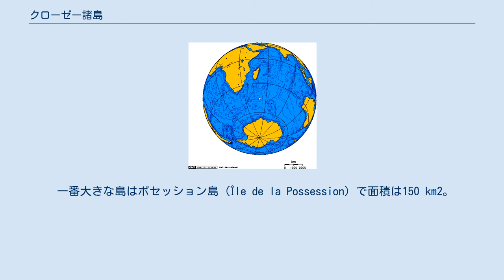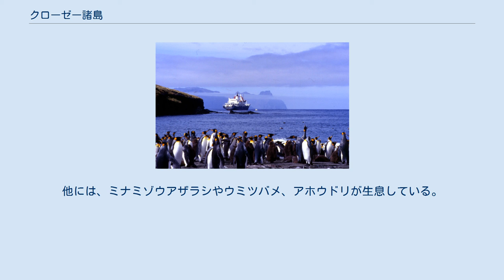クローゼー諸島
フランス領南方・南極地域
クローゼー諸島の位置 クローゼー諸島、クロゼ諸島（クローゼーしょとう、クロゼしょとう、フランス語:Îles Crozet）はインド洋の南にあるフランス領の諸島。
マダガスカルと南極大陸のほぼ中間点にあり、行政的にはフランス領南方・南極地域の一部である。
 クローゼー諸島の地図 クローゼー諸島はインド洋の南、東経50度33分から52度58分の範囲に位置している。
この諸島は二つのグループに分けられる。
 一番大きな島はポセッション島 (Île de la Possession) で面積は150 km2。
次いでレスト島 (Île de l'Est、130 km2) 、コション島 (Île des Cochons、67 km2) などの島がある。
標高は800から1000m程度である。
最高地点はレスト島のPic Marion-Dufresneで1050 mである。
 この諸島は火山起源で、880万年前の玄武岩が見つかっている。
 クローゼー諸島は氷河には覆われていない。
年間降水量は2500mmで、年平均300日は雨が降っている。
そして、100km/h以上の風の日が100日程度ある。
気温は夏には18℃程度まで上がり、冬には5℃程度まで下がる。
ケッペンの気候区分では、Cfc（西岸海洋性気候）に該当する。
 ポセッション島の東海岸近くに科学研究施設のアルフレッド・フォール基地があり、そこに18人から30人の研究者が入れ替わりに在住している。
 有史以来の無人島であったクローゼー諸島を最初に発見したのはフランス人の探検家マリオン・デュフレーヌである。
彼は1772年1月24日にポセッション島に上陸しこの諸島をフランス領と宣言した。
諸島の名称はマリオンの副官ジュリアン・クローゼーに由来する。
 19世紀初頭、この諸島には多くのアザラシ狩猟者が訪れた。
そして、1835年までにはアザラシはほぼ狩りつくされた。
その後、この島の周辺では捕鯨が行われた。
 クローゼー諸島周辺では度々船が難破した。
1821年にはイギリスの軍艦「プリンセス・オブ・ウェールズ」が沈み、生存者はこの諸島で2年間過ごした。
1887年にはフランスの「タマリ」号 (Tamaris) が難破し、乗組員はココン島に取り残された。
彼らはウミツバメの脚に手紙をつけ助けを求めた。
それは7ヵ月後にフリーマントルで発見された。
しかし、乗組員は結局助からなかった。
というのは、この諸島周辺では難破が多いため数年に一度しか救援の船が送られなかったからである。
 フランスは当初はこの諸島をマダガスカルの属領とさせていたが、1955年にフランス領南方・南極地域の一部となった。
1961年に最初の研究施設が作られ、1963年には常設の施設が作られた。
 ポセッション島のペンギン繁殖地 クローゼー諸島には4種類のペンギンが生息している。
最も多いのはマカロニペンギンで、他はキングペンギン、イワトビペンギン、ジェンツーペンギンである。
他には、ミナミゾウアザラシやウミツバメ、アホウドリが生息している。
 クローゼー諸島は1938年から自然保護区域になっている。